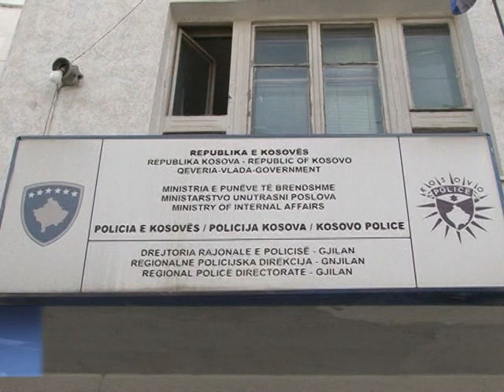RPK: Raportohet për “Shkaktim i rrezikut të përgjithshëm” dhe “Armbajtje pa leje” -TV VALI-